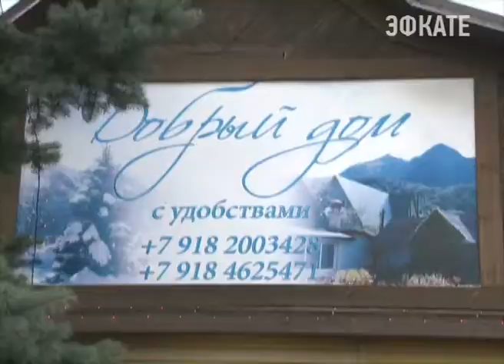Сход граждан прошел в Красной Поляне. Новости 24 Сочи Эфкате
Главное, отметили как местные жители, так и представители власти, гостей стало в разы больше. Места в отелях уже бронируют на март.
Сочи. Новости.
Телеканал Эфкате.